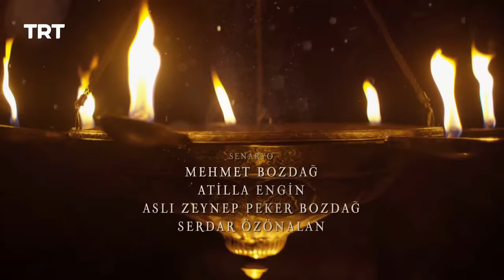Ertugrul Ghazi Urdu | Episode 89 | Season 5